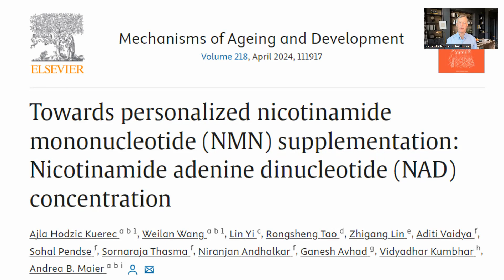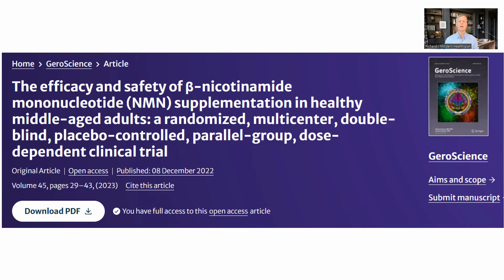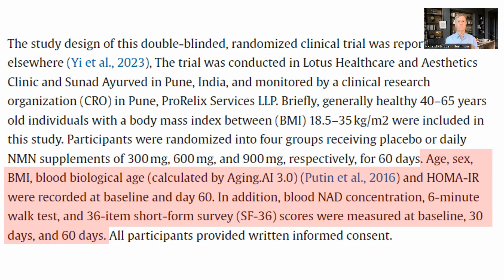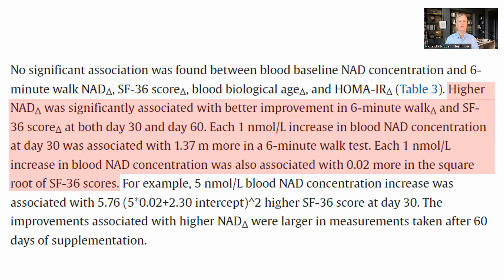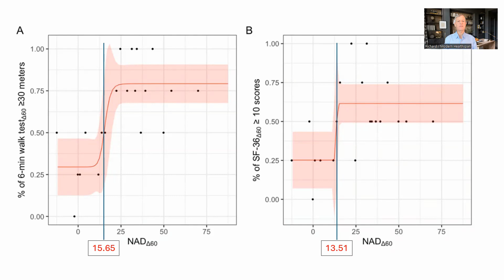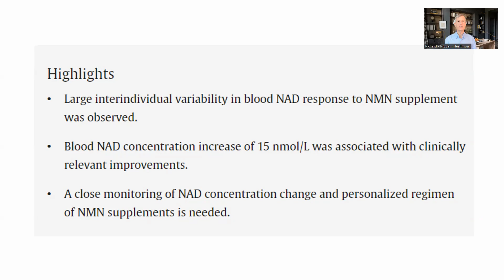Delta NAD | The Key To Efficacy In NMN Human Trials Science Paper Review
Is the NMN dose the best way to group results in NMN trials? Could it be better instead to look at the amount by which NAD levels are raised? Using existing data this paper explores this question.

NOVOS Core & Boost code 5OFFMHS

Towards personalized nicotinamide mononucleotide (NMN) supplementation: Nicotinamide adenine dinucleotide (NAD) concentration
The efficacy and safety of β-nicotinamide mononucleotide (NMN) supplementation in healthy middle-aged adults: a randomized, multicenter, double-blind, placebo-controlled, parallel-group, dose-dependent clinical trial